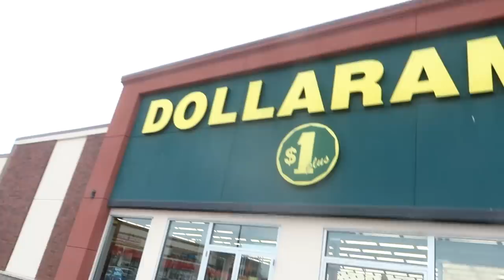All About The New Horse!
DaybyDayVlogs
110 North Front Street - A3,
Suite #213
Belleville, Ontario, K8P 0A6
Canada